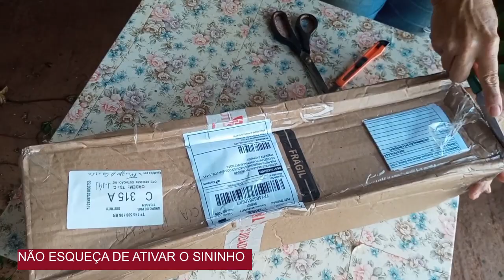CHEGOU UMA LINDA ENCOMENDA E VOU MOSTRAR PARA VOCÊS + DICAS PARA PREPARO DA TERRA!!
Minhas amigas, chegou uma linda encomenda, que eu estava ansiosa para receber e resolvi mostrar o momento em que abri, para vocês.

Vejam que maravilha!!

E aproveitei para dar algumas dicas de cuidado da terra para colocar as plantinhas que chegam.

Gostaram dos vídeos? Já conhecia a Colocasia Nancy Revenge? Deixe nos comentários!